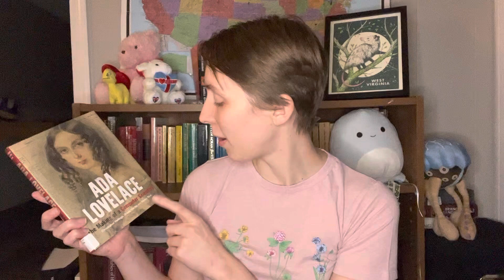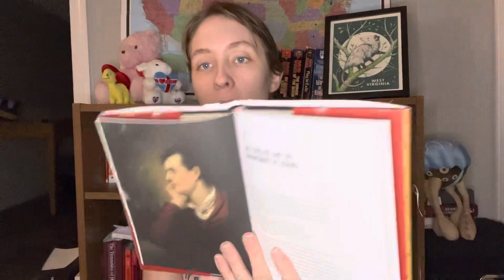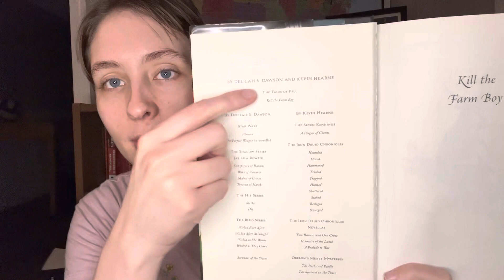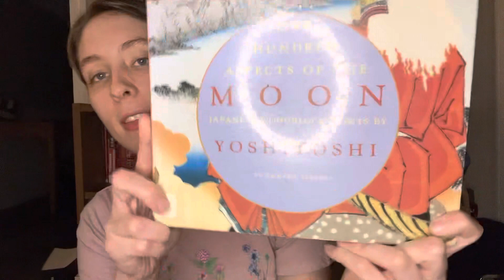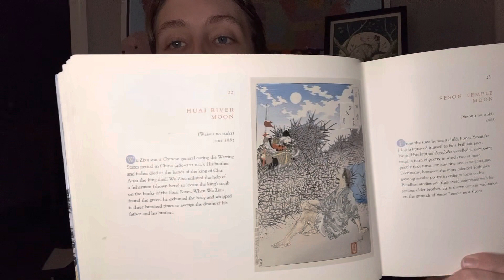January library book haul | what I’m reading 📖 ❄️☕️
Hello and welcome to a book haul- paid for by my taxes from my local library! Check out what I’m reading this next week and let me know what you are reading!